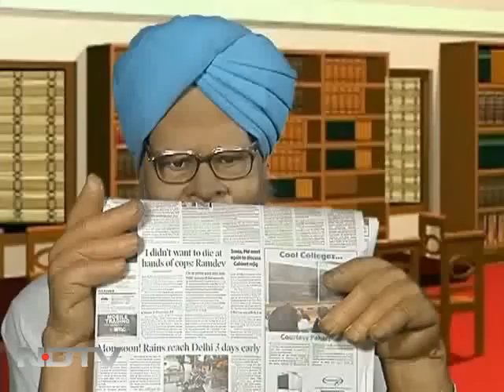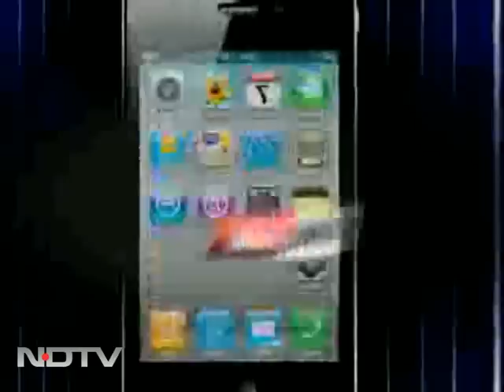Prime Minister gets talking, finally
The Great Indian Tamasha: Baba Ramdev wants a fast again but can he meet Anna's condition; too many babas spoil the broth as confusion reigns in the UPA and with prices hitting the roof the government has made it large. And the Prime Minister finally breaks his silence.